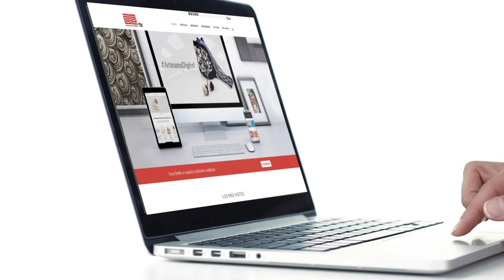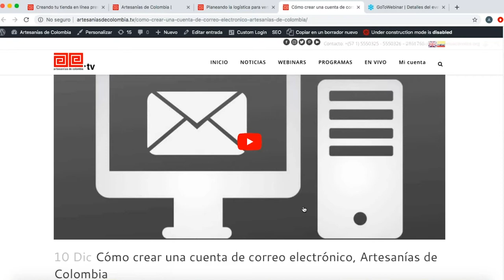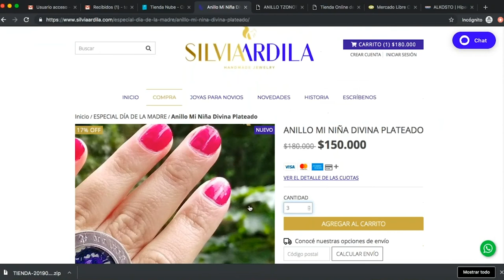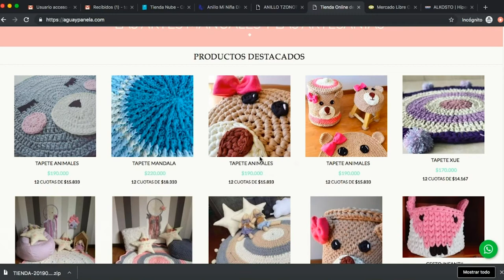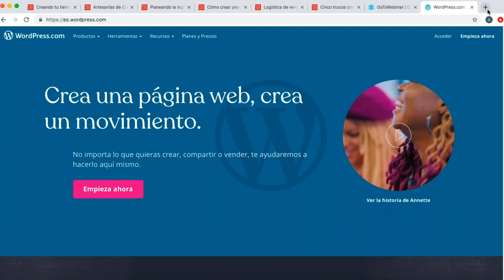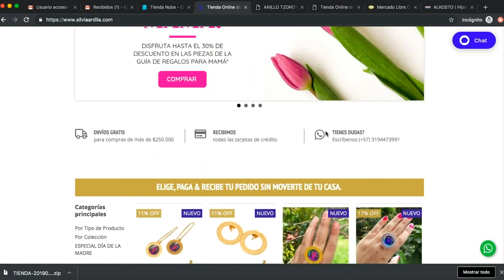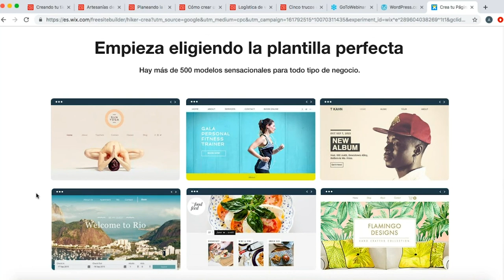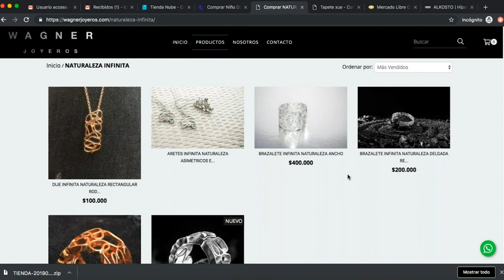Requisitos para crear su tienda en línea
Conozca cuáles son los requisitos mínimos que se deben cumplir para abrir una tienda en línea, y vea algunos ejemplos de tiendas que están funcionando en esta primera charla ArtesanoDigital “Creando su tienda en línea”.